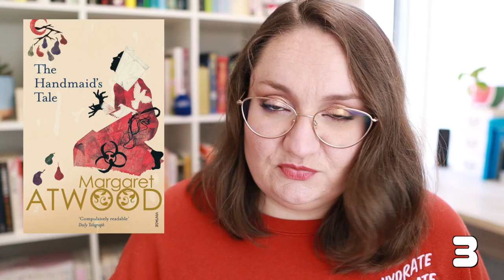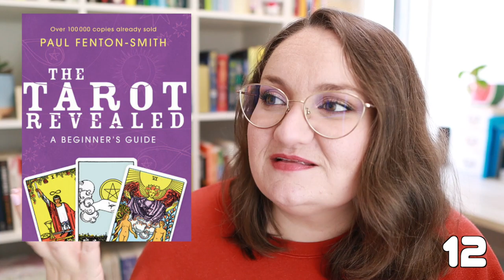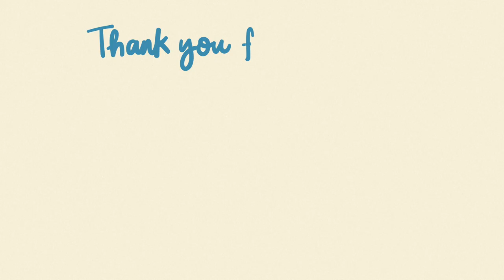30 Life Changing Books in 30 Years | Birthday Book Countdown! 🥳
Hello friends! Tomorrow is my 30th birthday! 🥳 So I thought in this video we could chat about the 30 most life changing books I have read in my first 30 years - that is, the books that have had the biggest impact on me as a reader and a person, starting from when I was a kid all the way up until this year. There's a big mix in here (from fiction, to YA, to self-help, to mental health, to politics, etc!), and these books have all influenced my life in very different ways. These aren't really 30 books to read before you turn 30 or anything, but I hope you get some top book recommendations and/or learn a bit more about me and my reading progress.

Katey Flowers
AUSTRALIA